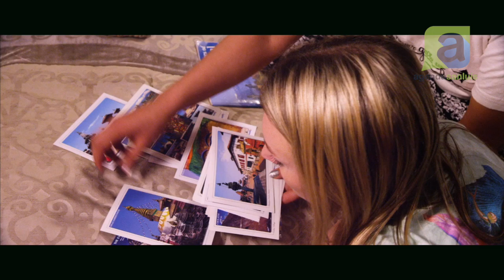Agenda San Luis Entrevista a Luis Espinosa de "VIVA LA GENTE"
Entrevista realizada a Luis Espinosa, Potosino adherido a la Organización Mundial "Viva La Gente" en su paso por la Ciudad de San Luis Potosí